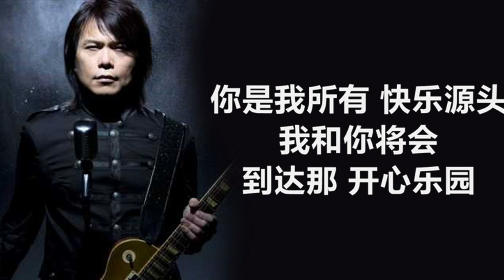张信哲 - 《难以抗拒你容颜》 [歌词] | 伍佰 - 《你是我的花朵》 [歌词] | 梁朝伟 - 《一天一点爱恋》 [歌词] | Chinese Lyrics-歌詞